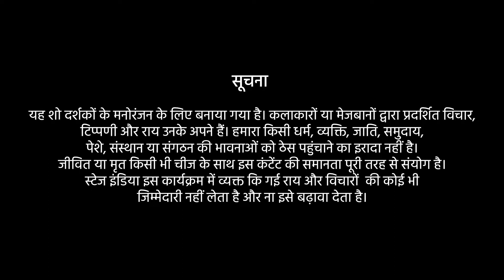Tu Deepak Andheear Main | Haryanvi Poetry | Satvinder Kumar Rana | Haryanvi STAGE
About STAGE:

STAGE ऐप थारे खातर ल्याया सै हरयाणवी कविता, चुटकुला, कहानी आर रागनी की वीडियो। हरयाणवी शो, कलेक्शन्स आर बहुत कुछ बस एक क्लिक मं। सब कुछ ल्याया सां बस तेरह खातर.

हरयाणवी की सबतैं बढ़िया रागनी वीडियो ढूंढन लग रया स के? इब्ब देखो सारी नई आर एकदम सुपरहिट रागनी की वीडियो बस STAGE ऐप पर।

एक बार डाउनलोड करो आर थारी ज़िन्दगी को सबतो आच्छ्यो निर्णय ल्यो इस STAGE ऐप नै सपोर्ट करके जो की हरयाणवी संस्कृति आर हरयाणवी बोली नै बढ़ावा दे सै। अगर थारे फ़ोन में STAGE - एकदम नई हरयाणवी रागनी, कविता आर कॉमेडी वीडियो की ऐप सै तो थामने और कुछ ना चाहवे।

तो थाम हरयाणवी की कसूती मजेदार ऐप तौहो सो? तो उत्तर सै, STAGE ऐप।
हरयाणवी क सबतैं बेस्ट आर अलग-अलग ढाल के कहानियाँआर कवितओं क वीडियो STAGE APP पर मिलिंगा.

STAGE ल्याया सै थे खातर कॉमेडी का एकदम जबरदस्त कलाकार जैसे की विश्वास चौहान, विकास हरयाणवी, मनीष मस्त आर इस्सा-इस्सा कई और। तो एकदम टॉप क्लास हरयाणवी कलाकारां की नई ताजा वीडियो का स्वाद ल्यो न और भी प्रसिद्ध कलाकारां नै थाम STAGE App पर पाओ।

रोजाना की हरयाणवी कविता की खुराक आड़े STAGE ऐप पर खाओ व भी नया नया हरयाणवी शो, कलेक्शन आर सिंगल्स क साथ जो हम हर हफ्ता नया लयांवा सां।

हरयाणवी लोगां क मनोरंजन खातर हरयाणवी भाइयाँ की तरफ तं थारे खातर प्रस्तुत सै STAGE App। अगर आच्छी लागै अपनी तरफ तं 5 स्टार पक्का दे दियो थारा बहुत धन्यवाद पहल्या तं ऐ।

STAGE ऐप की सबतै प्रमुख विशेषता :

- हरियाणवी बोली की कसुत STAGE ऐप
- हरियाणवी संस्कृति नै दूर- दूर तक फैलवान आली STAGE ऐप
- हरयाणवी कविता, चुटकुला आर रागनी का इकलौता अड्डा
- थारे फेवरेट हरयाणवी कलाकार की कहानी, उसेकी ज़ुबानी
- इब्ब थाम देख सको सो ऐड फ्री हरयाणवी वीडियो।

या हरयाणवी वीडियो कविता, चुटकुला आर रागनी की इसी ऐप स जो हरयाणवी वीडियो कती फ्री मं दिखावै सै। इब्ब हरयाणवी मं एकदम बढ़िया वीडियो कलेक्शन देखन का टेम आ ग्या सै वो भी हरयाणवी रागनी, हरयाणवी कविता, हरयाणवी कॉमेडी आर इस तरहं की कई और मनोरंजक वीडियो। सपना चौधरी की हरयाणवी डांस क साथ-साथ और वीडियो भी देख ल्यो।